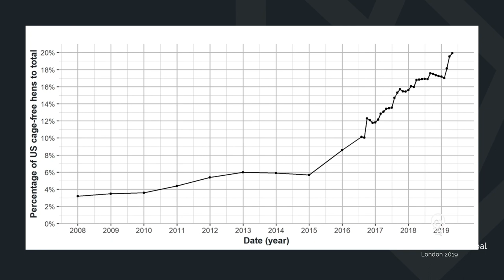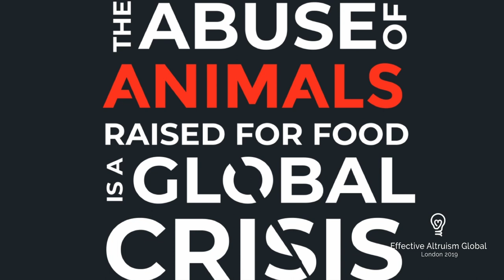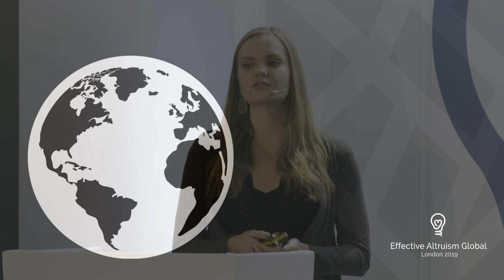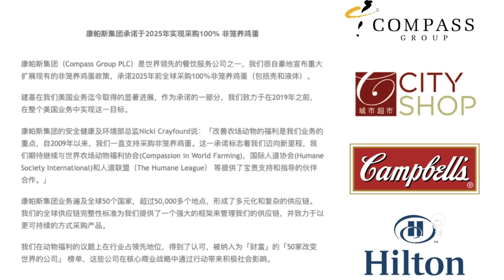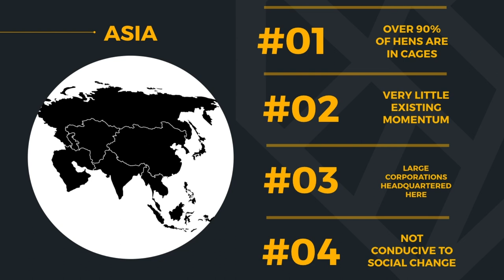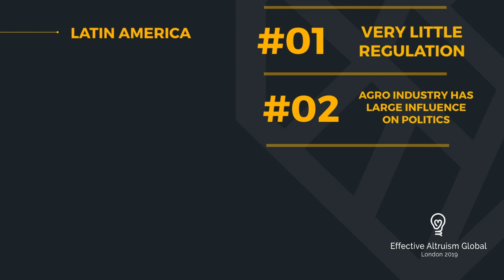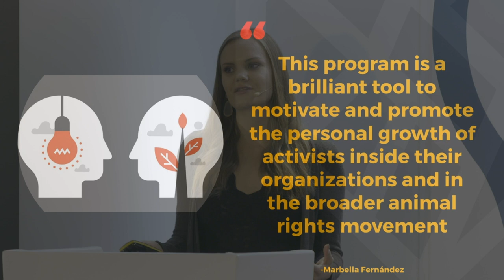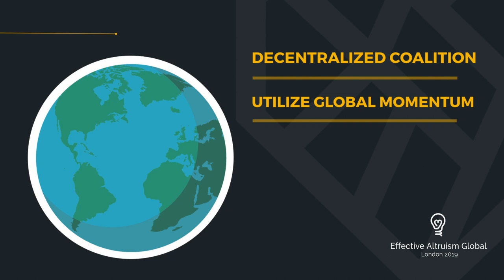How the Open Wing Alliance is driving progress worldwide | Alexandria Beck | EA Global: London 2019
The Open Wing Alliance (OWA) is a global coalition of 70+ organizations that are working to change the way the world’s biggest companies treat animals. Alexandria Beck, director of the OWA, explains how the coalition is spreading its ideas across cultures in its quest to set a new standard for corporate animal welfare policies in every major market.

You can read a transcript, or discuss this talk, on the Effective Altruism Forum

This talk was filmed at EA Global 2019: London. Find out how to attend a future EA Global conference